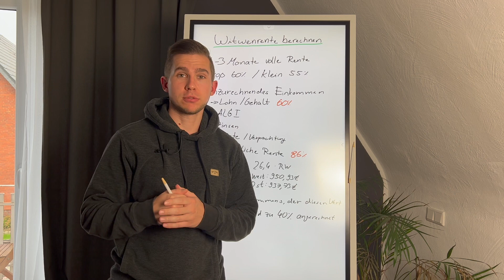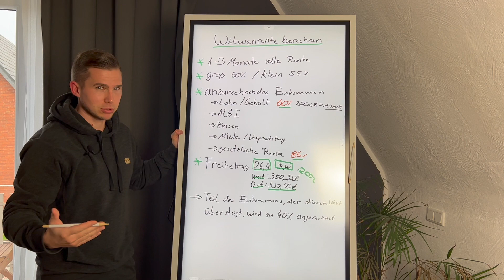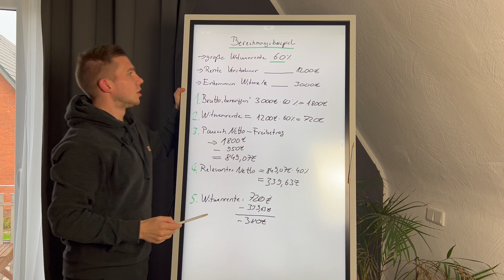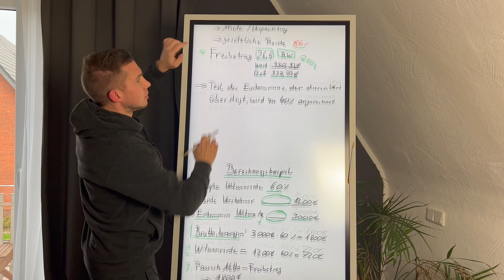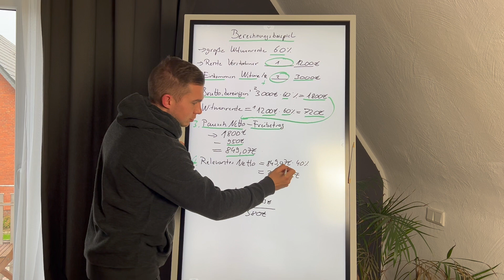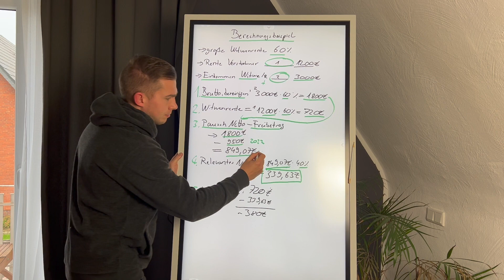Witwenrente selbst berechnen (einfach)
Der Tod eines nahen Angehörigen ist immer eine schwerer Schicksalsschlag. Noch schlimmer, dass die Trauernden sich mit dem Thema Witwenrente so stark befassen müssen.

Wir haben in einem kurzen Video ein Beispiel gemacht, wie du ganz einfach deine Witwenrente berechnen kannst.

Bei Fragen zum Thema Witwenrente schreib es gerne in die Kommentare.

🏆 Eine Million Menschen zu besseren Finanzen bis 2030 🏆

Mein Ziel ist es bis 2030 , sovielen Menschen wie möglich im D-A-CH Raum zu mehr Geld zu verhelfen. Die Mittelschicht ist in Gefahr und wir gehen hier auf dem Kanal jede Menge Videos an zum Thema Geld - Machen, Investieren und Sparen - Wenn du eine Geld Frage hast, stell sie uns einfach in den Kommentaren!

Ich möchte dir HELFEN, egal wo du gerade stehst, einfach insgesamt MEHR GELD zur Verfügung zu haben. Wenn nur einer Person diese Videos helfen, haben diese schon Ihren Sinn erfüllt! 🚀

👨 About Me 👨

Hey mein Name ist Flo und als Gründer von Finance Made Simple zeige ich dir auf diesem Kanal alles rund um das Thema Geld und Finanzen. Die Inflation ist auf einem Höchststand, jeder spricht von Kryptowährungen wie Bitcoin (kurz btc) oder Ethereum. Da wird das Wissen über Geld wird durch die Energiekrise immer wichtiger.

Ein Abo lohnt sich für dich auch wenn du dich mit den Themen Online Geld verdienen, Unternehmertum, Coaching Business oder passiven Einkommen beschäftigst. Lass uns gemeinsam an deinen Finanzzielen 2022 arbeiten!